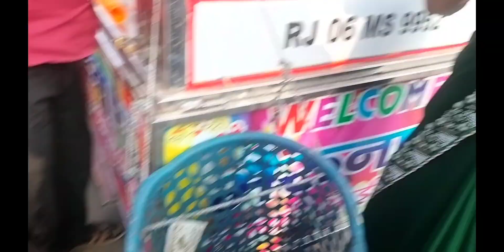Anniversary celebration with khatu shyam ji ♥️🙏